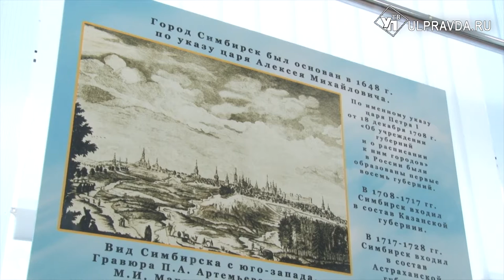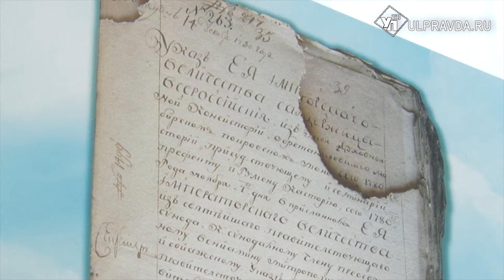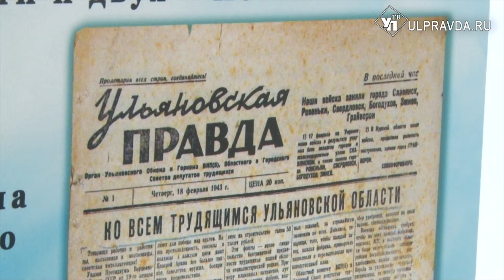Указ императрицы и уникальные гравюры. Как рождалась Ульяновская область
К 78-й годовщине образования Ульяновской области Государственный архив подготовил выставку. Специально для ulpravda.ru архив покажет подлинные документы, один из них Указ об образовании Ульяновской области.